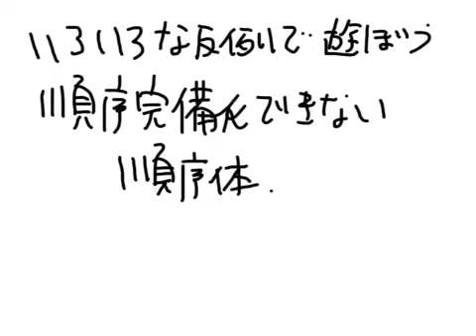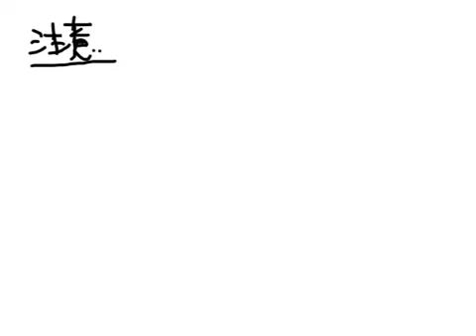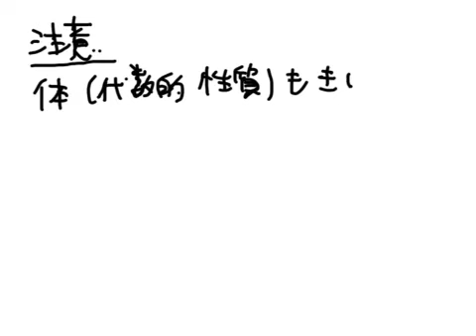数学講座 よくわからない数学 色々な反例で遊ぼう 順序完備化できない順序体